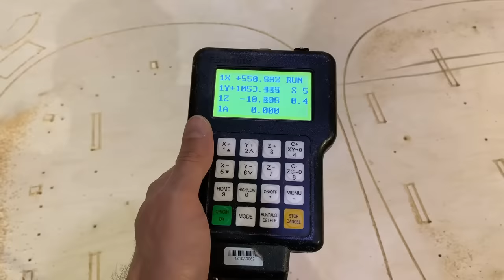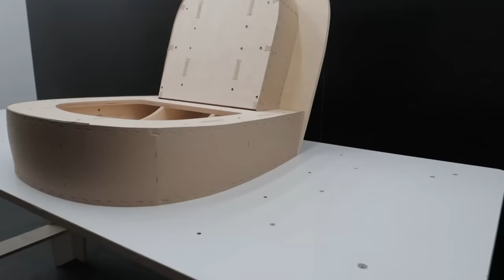DIY | Pacha lounge chair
In this video we will show how each of you can make your own Gubi Pacha lounge chair.